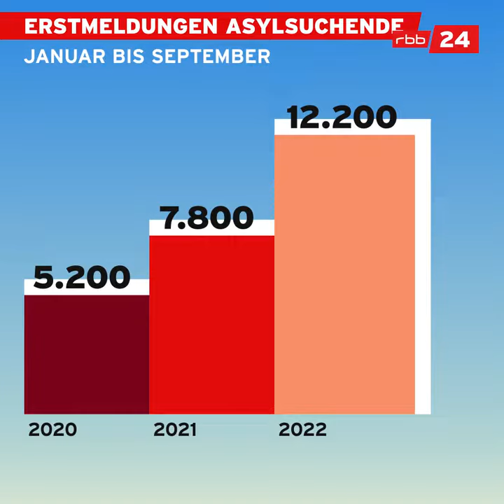Kaum mehr Kapazitäten für willkommene Flüchtlinge im Land Berlin 2022